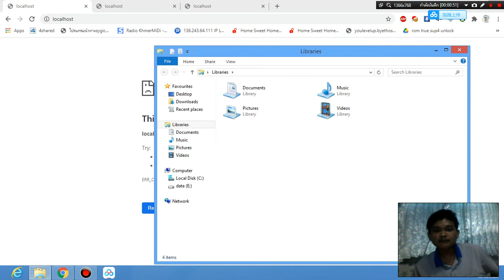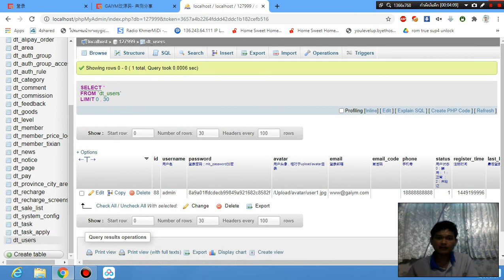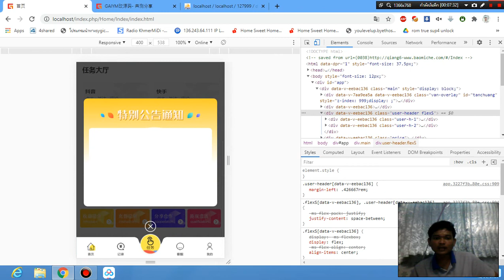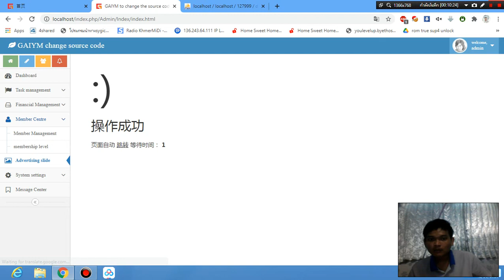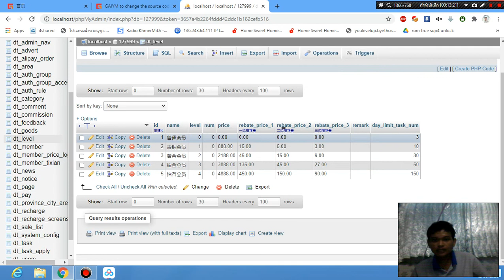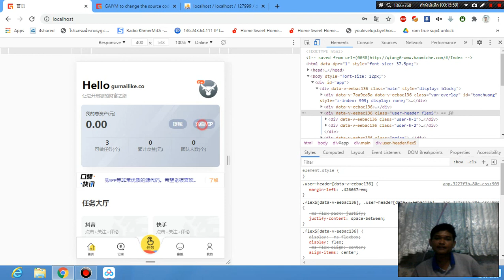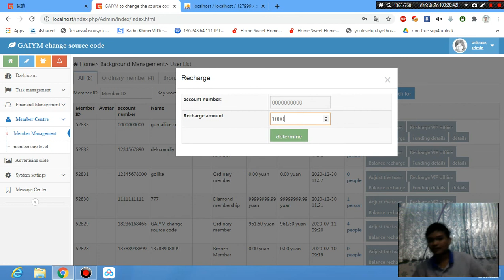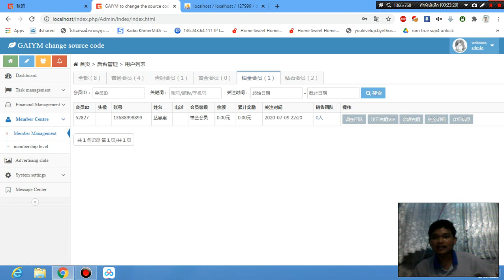[เด็กคอม DIY] ทดสอบการติดตั้งระบกดไลค์เว็บโซเชี่ยล เฟสบุ๊ค tiktok แฉระบบหลังบ้าน EP.2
คลิปนี้จะต่อจากตอนที่แล้วครับ ระบบนี้ตัวเลขที่ท่านเห็นเป็นแค่ตัวเลขในระบบฐานข้อมูลเท่านั้น ไม่ใช่ยอดเงินในธนาคารจริง นะครับ